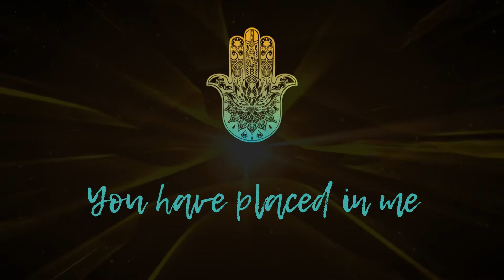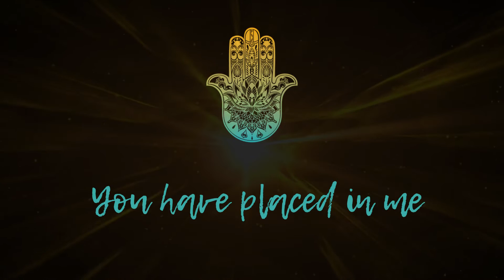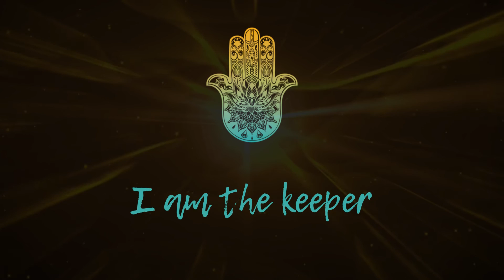Aliza Hava - Keeper of My Soul (Lyric Video)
'Keeper of My Soul' is a devotional song dedicated to the Spirit that flows through all things.

Lyrics and Music by Aliza Hava
Vocals & Rhythm Guitar - Aliza Hava
Flute - Pesach Dahvid Stadlin
Bowed Bass & Backing Vocals - Jonathan Fialka
Crystal Singing Bowl - Amit Shoham
Frame Drum - Ivan Ceresnjes
Percussion - Erik Jacobs

Produced by Erik Jacobs
Recorded and mixed by Erik Jacobs